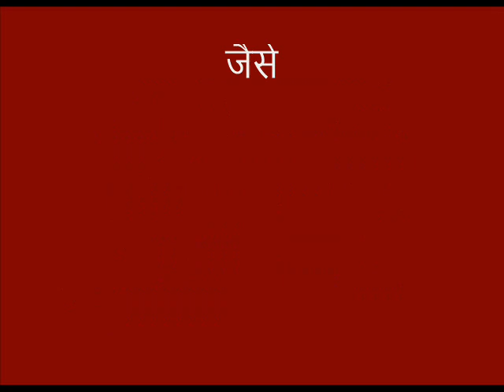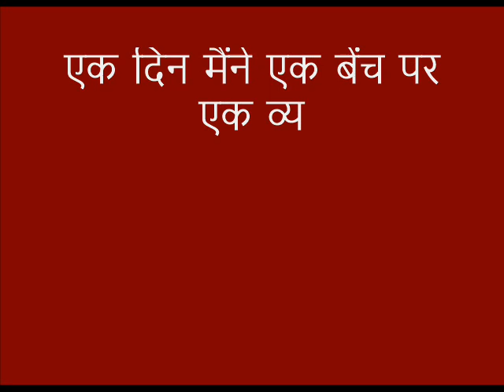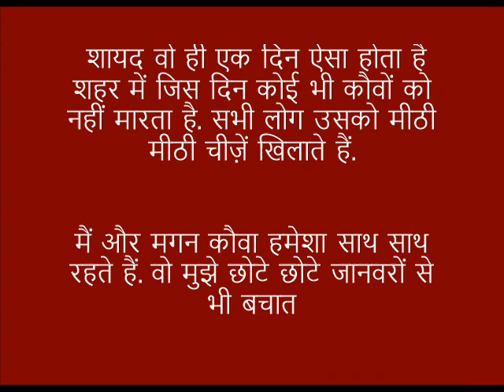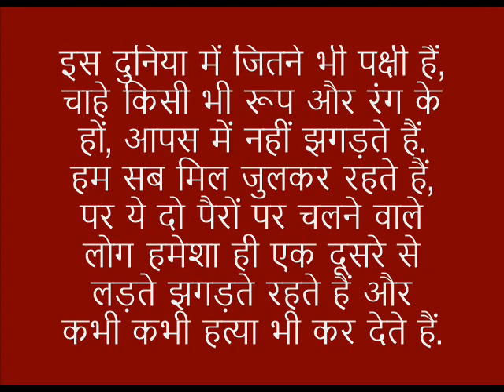प्रेरणा कथा: शहर की चिड़िया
राजा शर्मा जी की कहानियाँ है ही एसी के आप उनको बार बार सुनना चाहेंगे. इसी तरह की एक छोटी सी कहानी ये भी है जो आप अब सुनने जा रहे है. इस कहानी में भी ज्ञान का एक बहुमूल्य संदेश है जो आपके जीवन में कुछ तो जोड ही देगा. अगर ये कहानी पसन्द आए तो लाइक जरूर कर दीजियेगा.